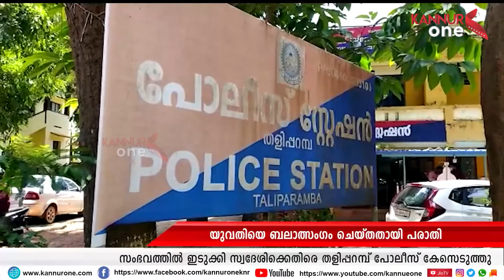NIGHT EDITION 30.06.2021